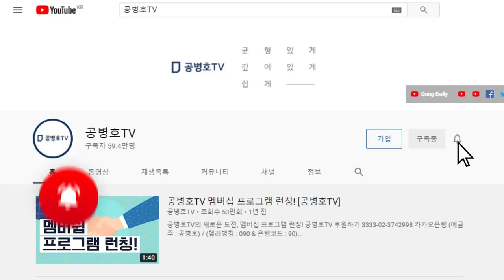검찰개혁 시즌2 [공병호TV]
Bitcoin : 3MTW849AkP2ftLeSK2teZHMmzLu7Z83s9U